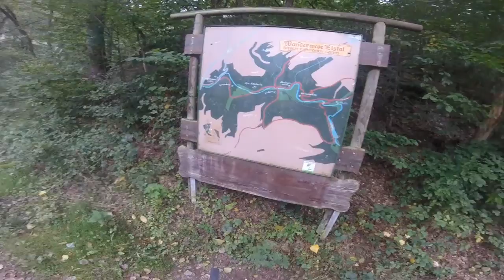Eifel Gering nach Monreal-1/2-KULTUR-RAD-TOUREN.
Eifel über Mayen nach Gering von dort gefilmt, auf Pfaden zum Eltzbach und über teils Traumpfade nach Monreal. Eine sehr anspruchsvolle Tour über Felswege. Doch wie ein Wunder setzte die Angst ein die mich an den Absturz mit Rippenbrüchen im Brexbachtal zurückholte. Steile Abhänge links und Felsen rechts, der Weg nicht breit für Fahrrad und Mensch. Es wurde eine Wanderung in schöner Landschaft aber mit Panik. Teil 2/2 nur noch Angst und Panik bis zum schönen Monreal.